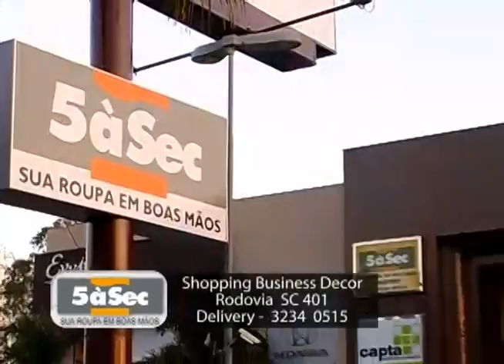Nader Khalil no Bon Vivant Record news SC Parte1